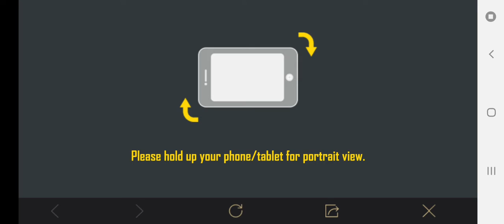How To Get Free Season 13 Royal Pass No App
LIKE AND WATCH ALL MY RECENT UPLOADED VIDEOS